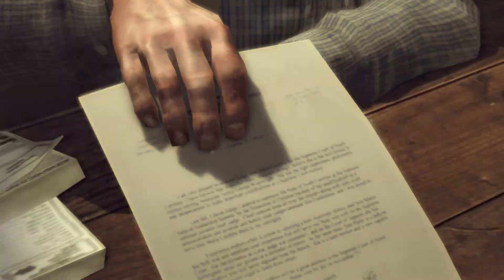ВЕРНУЛСЯ С ВОЙНЫ! ПЕРВАЯ ГРЯЗНАЯ РАБОТА (Mafia: 2 #1)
Крутая игрушка

Mafia 2 - это приключенческий экшен, который переносит игроков в преступный мир Америки 40-50-х годов прошлого века. События игры стартуют в феврале 1945 года, когда еще идет Вторая Мировая война. Вито Скарлетта, главный герой игры, еще молод и неопытен, он только что вернулся из армии и жаждет найти себя в жизни.